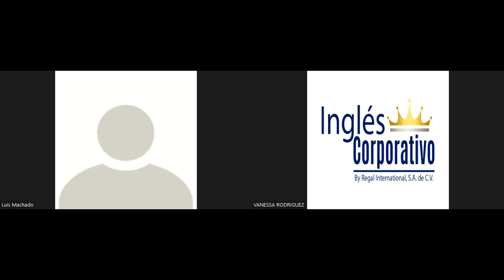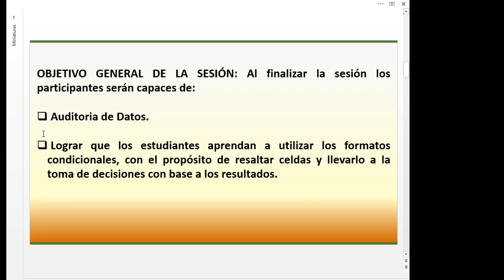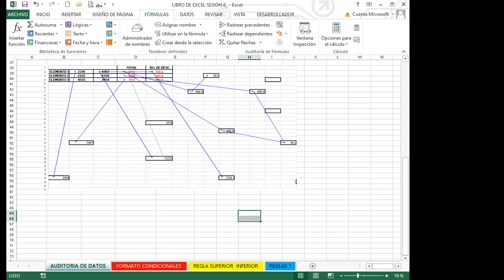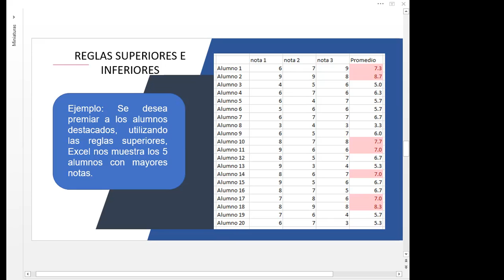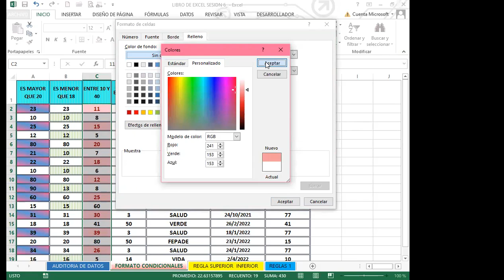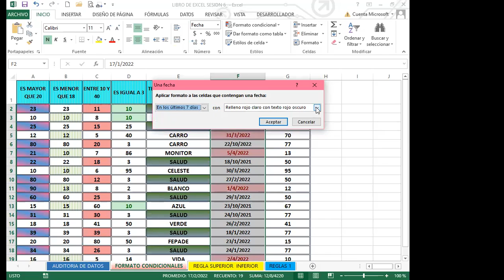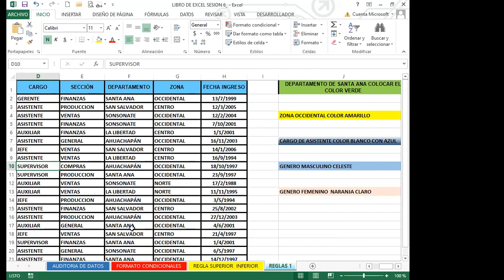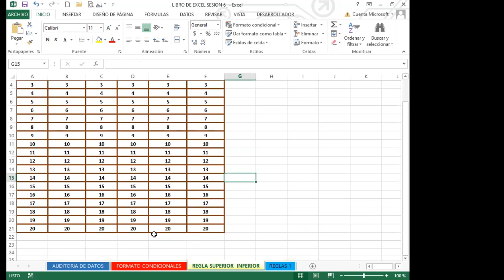Ingles Corporativo- SEMANA 2_CLASE 6 - FORMATO CONDICIONAL